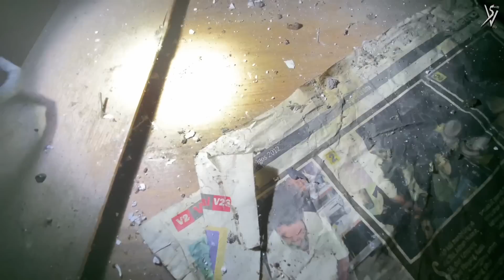ADA BARANG BERHARGA TERTINGGAL DI RUMAH JUTAWAN KAYA INI!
Di sebalik kawasan perumahan orang-orang kaya di sini, tanpa di disangka terdapatnya sebuah banglo 3 tingkat yang begitu mewah dan gah ini yang terbiar begitu sahaja.

Dikhabarkan deretan rumah-rumah mewah di sekitar sini ditingglkan secara misteri, dan banglo ini adalah salah satunya.

Paling mengejutkan, masih ada barang berharga yang tertinggal di dalam rumah jutawan ini!

Selamat Menonton.

Assalamualaikum.